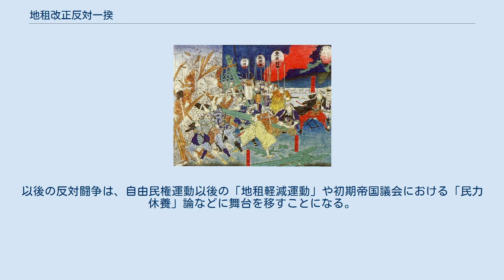地租改正反対一揆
地租改正反対一揆（伊勢暴動、1876年） 地租改正反対一揆（ちそかいせいはんたいいっき）とは、1873年（明治6年）7月より明治政府によって推進されてきた地租改正に反対する農民一揆である。
 基本的には「全国画一」の地租への統合を従来通りあるいはそれ以上の水準で農民に賦課しようとする明治政府と生活の維持・改善のために生産余剰の確保を求める農民側との対立ということになる。
 大きな流れとしては、 が挙げられる。
 石代納減免を求める1874年（明治7年）の山形県ワッパ一揆や入会地の官有地編入に抗議して3万人が実力行使に及んだ明治14年（1881年）の群馬県入会地騒擾なども著名であるが、大きな反対一揆は実際に地価の決定などの作業が進められた1875年（明治8年）から1877年（明治10年）にかけて相次ぎ、特に1876年11月から数ヶ月間において、茨城県・三重県・愛知県・岐阜県・堺県（現在は大阪府南部と奈良県に分割）・熊本県で相次いで一揆が発生した。
 これに対して明治政府は1877年1月に地租を3%から2.5%に引き下げる決定をしたものの、地租改正事業の中止には応じず、1881年6月30日の地租改正事務局の閉鎖に伴って地租改正の終了が宣言され、遅れていた山林などにおける官有民地区分事業も翌年7月に終了している。
以後の反対闘争は、自由民権運動以後の「地租軽減運動」や初期帝国議会における「民力休養」論などに舞台を移すことになる。